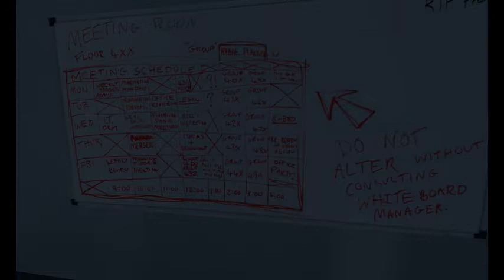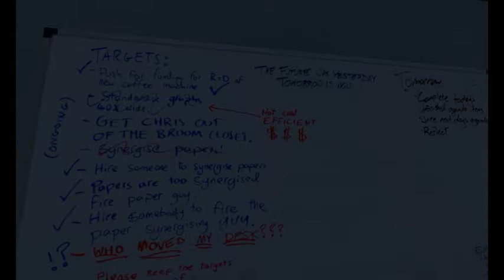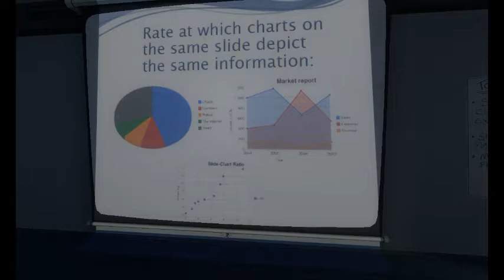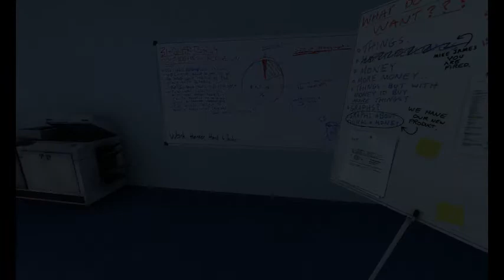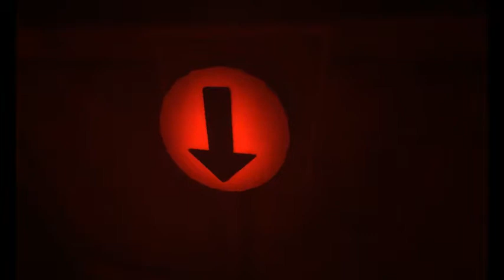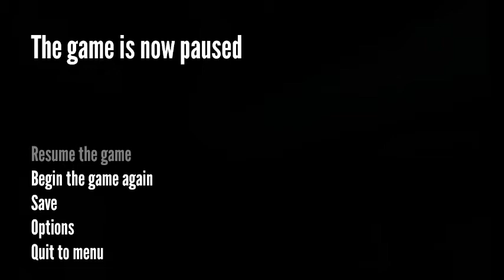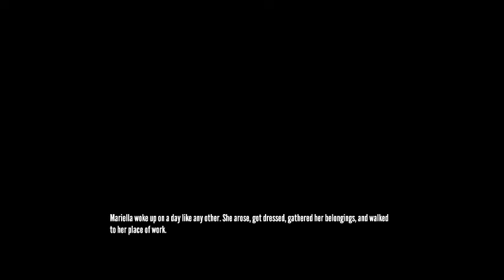Drunken Stanley Parable-Gaming With Gaz Ep 2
Honestly this game is fucking me up. Join me, won't you?